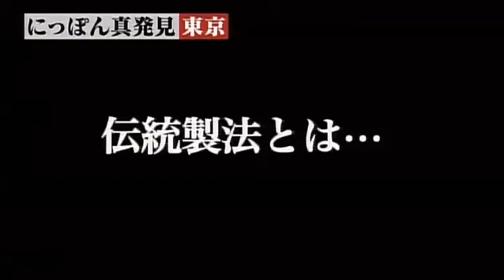にっぽん真発見 #70 バックナンバー （2016.8.21）｜BSジャパン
【毎週日曜夜９時放送】
「伝統」「職人技」「風習」「食」「絶景」私たちの知らない日本の魅力はまだまだあるはず…。毎回、地域に根ざした“本物の価値”“知られざる日本”を紹介していきます。